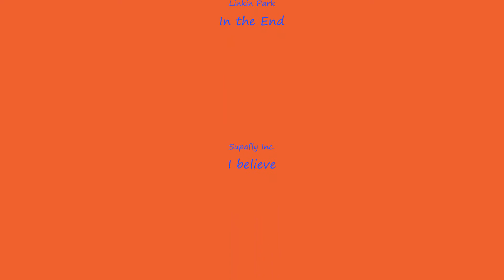CabView Linha do Douro Ermesinde - Tua (10 de 14)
Descrição indisponivel temporariamente